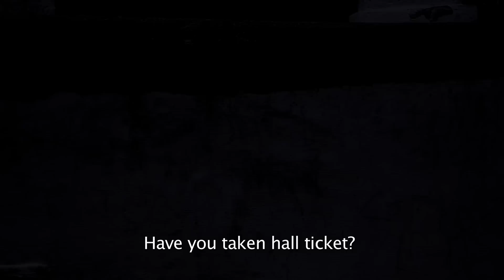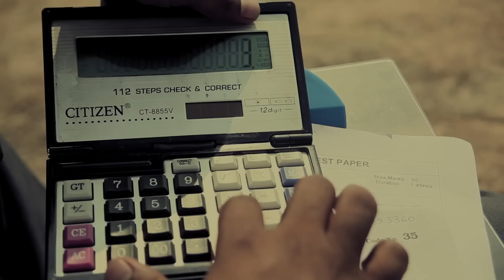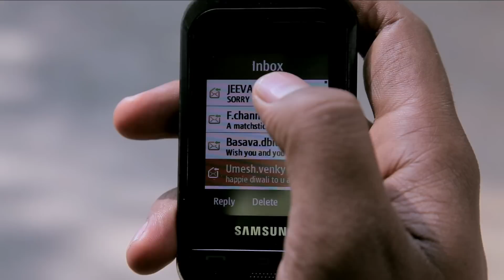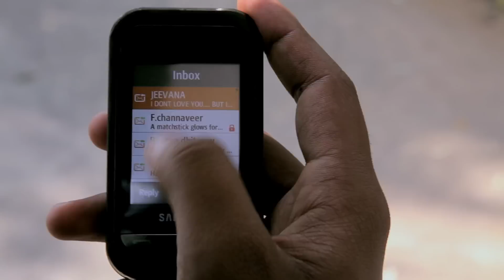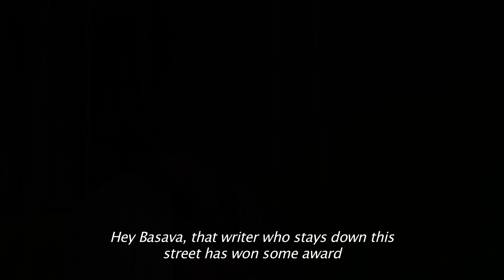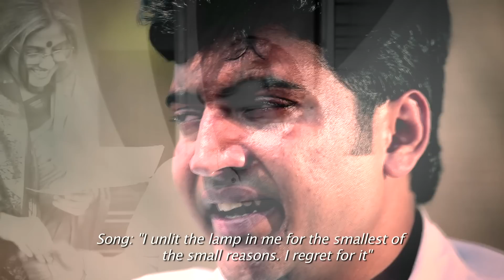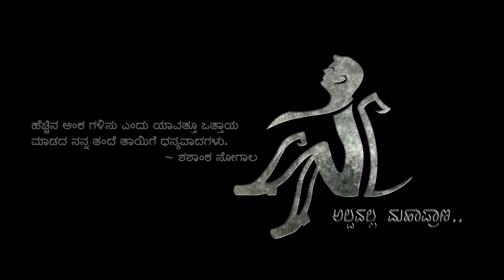Che - ಛೇ (2013) | Kannada Short Film | Shashank Soghal | Ft Poornachandra Mysuru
'CHE' is a kannada short film produced under the banner "HOGE BOYZ CHITRA".. Its a 15 minute film which revolves around a student who is disheartened with his failure in his Class 12 Examination.

SPECIALITIES -

It has 5 song bits when songs are very unusual for a short film.
It does not have a story and just revolves around a concept.
Music Director Navaneeth's debut short film and he is a student of
Legend Hamsalekha.
Two song bits sung by popular playback and orchestra singer
Naveen Sajju.

The film has english subtitles.

Cast: Poornachandra, Chandana.
Director: Shashank Soghal
Camera & Cuts : Harish Komme

HOGEBOYSCHITRA produced MUGDHAYUDDHA as its first endeavor towards independent film making.